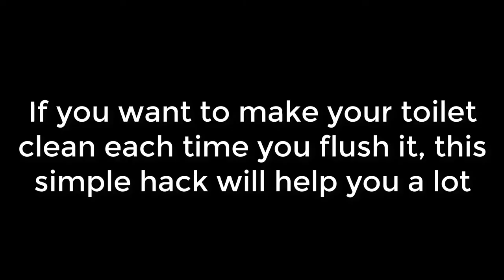Toilet Cleaning automation - simple hack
Modify your plastic Toilet Flush tank to make it more effective